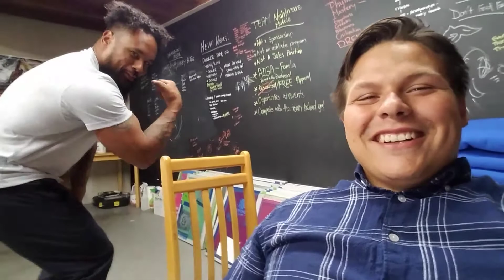Nightmare Muscle is back BABY!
Mike & Ryan Ryan & Mike are back BABY! We are going to be doing our best to bring videos weekly and our first offical Drop